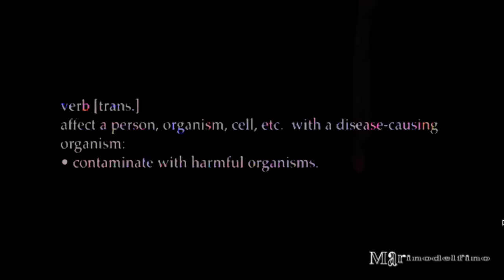MICHELLE OBAMA...SHE IS NOT WHAT SHE SEEMS!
SHE IS NOT WHAT SHE SEEMS...!!!

THEY DON'T WANT YOU TO SEE THIS.

Demonic Reptilian Entities on the planet. that has infiltrated Planet Earth and Clone humans to fit in strategic places, while destroying real humans and the Planet, for Earth to be their New Home and bring others Reptilians here to live...

WAKE UP!
NO FEAR!!!

F alse
E vidence
A ppearing
R eal

By Marinodelfino.